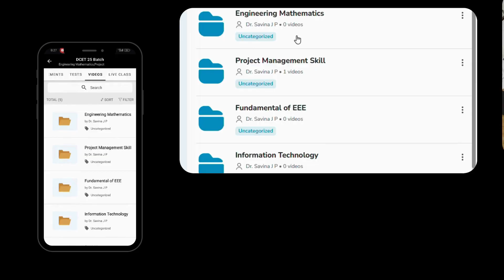D-CET 2025 | RVCE with 61 RANK | How Is This Possible? | Hear directly from UVIKA | TTT Academy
Hear directly from our DCET 2025 aspirants! 💬
Their experience, journey, and success stories — all in one video. 💯

👉 Why TTT Academy is Karnataka's Trusted No.1 DCET Coaching Center
👉 Real reviews from our students across batches
👉 Guidance, motivation & results that speak for themselves!

🌟 TTT Academy – The Preferred DCET Hub of Karnataka
📍 Learn from Experts | Achieve Top Ranks | Join the Legacy
DCET  (Updates , Information & Free Mock Tests) Channel

DCET  (Updates , Information & Free Mock Tests) Group  for all DCET information, study materials, mock tests, Application information and College information.

Download our TTT Live Learn App...

App for weekly test, Class Recorded videos, Previous Question Papers and Study materials.